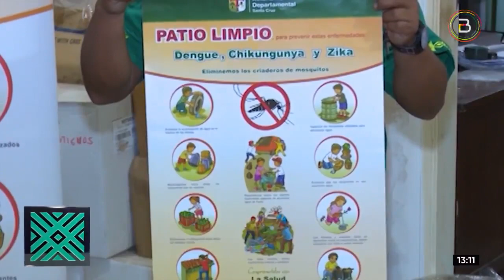Gobierno anuncia plan de limpieza contra el Dengue en Santa Cruz